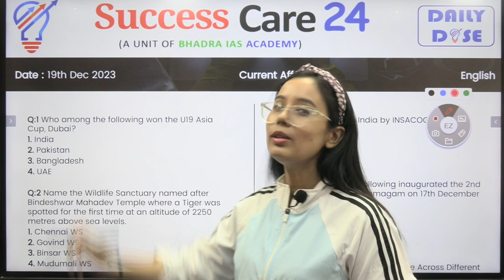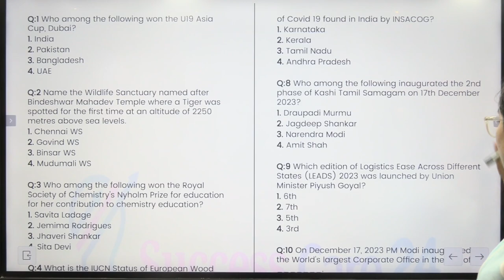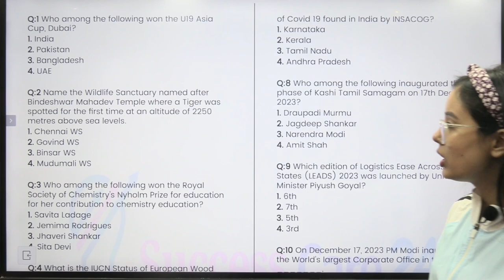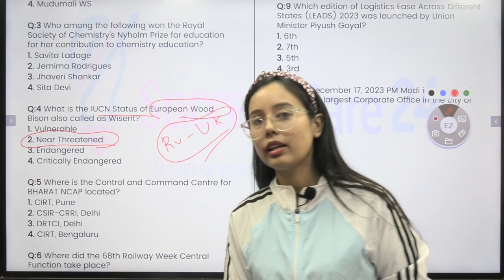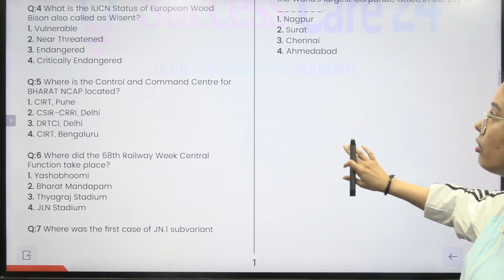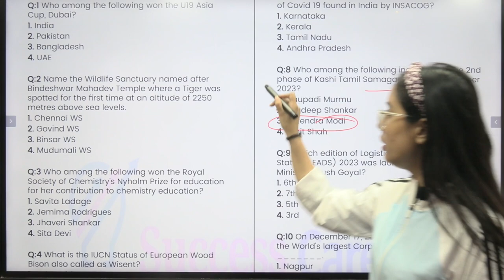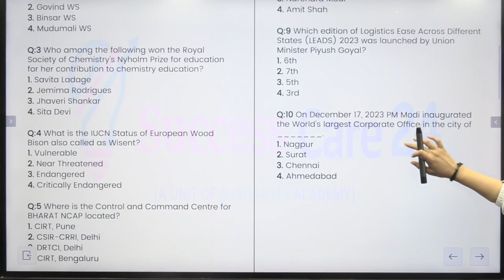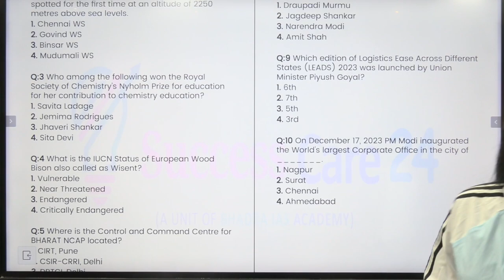Current Affairs MCQs | MCQ's Grade III & IV | Assam Govt. Exams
MCQs Current Affairs

TARGET 12600+ Vacancies Grade III & Grade IV
Admissions open, new batches starts from 26th January, 2024
Both Online & Offline mode available.
Limited seats only. Apply now

𝐀𝐝𝐝𝐢𝐭𝐢𝐨𝐧𝐚𝐥 𝐦𝐚𝐭𝐞𝐫𝐢𝐚𝐥𝐬: 19th December , 2023
✅ 𝙀𝙣𝙜𝙡𝙞𝙨𝙝 𝙇𝙖𝙣𝙜𝙪𝙖𝙜𝙚: 𝘾𝙡𝙤𝙯𝙚 𝙏𝙚𝙨𝙩
✅ 𝙀𝙣𝙜𝙡𝙞𝙨𝙝 𝙑𝙤𝙘𝙖𝙗𝙪𝙡𝙖𝙧𝙮: 𝘼𝙣𝙩𝙤𝙣𝙮𝙢
✅ 𝙂𝙚𝙣𝙚𝙧𝙖𝙡 𝙆𝙣𝙤𝙬𝙡𝙚𝙙𝙜𝙚: 𝙎𝙘𝙝𝙚𝙢𝙚𝙨
✅ 𝙇𝙤𝙜𝙞𝙘𝙖𝙡 𝙍𝙚𝙖𝙨𝙤𝙣𝙞𝙣𝙜:  𝙎𝙚𝙖𝙩𝙞𝙣𝙜 𝙖𝙧𝙧𝙖𝙣𝙜𝙚𝙢𝙚𝙣𝙩 +𝙊𝙍𝘿
✅ 𝙌𝙪𝙖𝙣𝙩𝙞𝙩𝙖𝙩𝙞𝙫𝙚 𝘼𝙥𝙩𝙞𝙩𝙪𝙙𝙚: 𝙉𝙪𝙢𝙗𝙚𝙧 𝙎𝙮𝙨𝙩𝙚𝙢𝙨
✅ 𝙎𝙥𝙚𝙘𝙞𝙖𝙡 𝙌𝙪𝙚𝙨𝙩𝙞𝙤𝙣𝙨: 𝙂𝙚𝙣𝙚𝙧𝙖𝙡 𝙆𝙣𝙤𝙬𝙡𝙚𝙙𝙜𝙚: